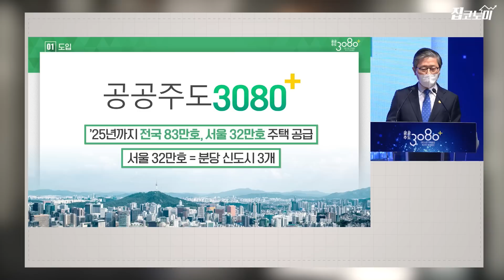공공재개발, GTX, 3기신도시…제대로 되는 게 하나도 없다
필명 구피생이로 활동하는 김민규 작가는 정부가 모든 것을 해결하겠다는 정부 만능주의를 집값 상승의 원인으로 지적합니다. 공급 대책의 핵심으로 평가받는 도심 재개발도 공공이 주도하겠다는 발상으로는 집값 잡기가 힘들다는 분석입니다. 집값이 잡힐 기미조차 보이지 않는 상황에서 내집마련 전략에 대해서 들어보시죠.